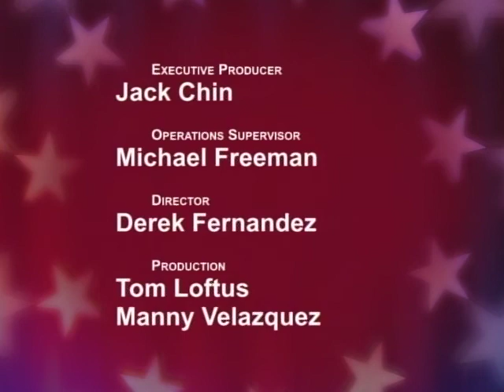Board of Supervisors District 6 Candidates Forum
Board of Supervisors District 6 Candidate Forum.